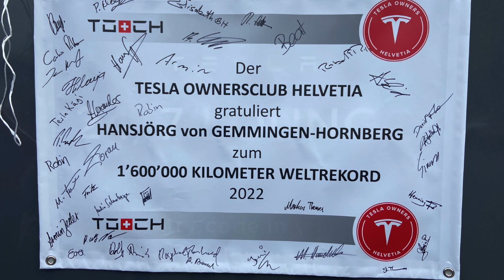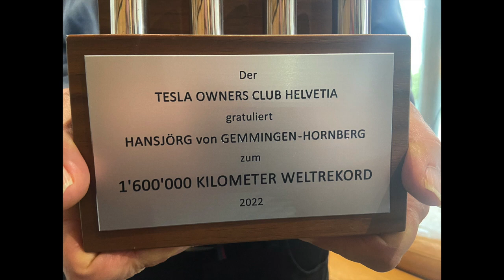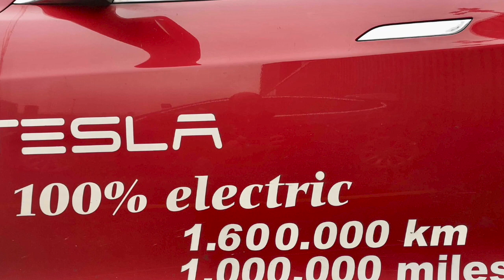WELTREKORD - Hans Jörg von Gemmingen fährt 1,6 Millionen Kilometer mit Tesla Model S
Was TESLA verpasste, holt der TOCH Tesla Owners Club Helvetia nach!

Elektroautos haben mit vielen Vorurteilen zu kämpfen – wenig Reichweite, langes Laden, neue und nicht haltbare Technik. Hansjörg Freiherr von Gemmingen-Hornberg ist seit vielen Jahren mit einem Tesla Roadster und einem Model S elektrisch unterwegs und will so zeigen, dass sie absolut alltagstauglich sind.

Inzwischen hat der Freiherr im Tesla schon die 1,6 Millionen Kilometer oder eine 1 Millionen Meilen hinter sich gelassen. Leider reagierte Tesla nicht auf diesen Weltrekord. Von Gemmingen-Hornberg hat sich das Tesla-Fahren praktisch zur Lebensaufgabe gemacht und zeigt keine Neigung, damit aufzuhören.

Was TESLA verpasste, holt der TESLA OWNERS CLUB HELVETIA an der beliebten TESLA OWNERS COFFEE HOUR am ersten Sonntag im November  nach und überreichte Hansjörg Freiherr von Gemmingen-Hornberg einen  würdigen Pokal zum erreichten Meilenstein.